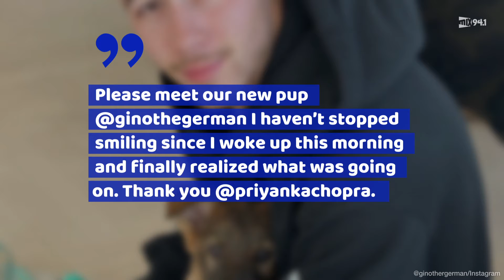Nick Jonas Surprised with New Puppy Ahead of Year Anniversary with Priyanka Chopra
How cute is this?